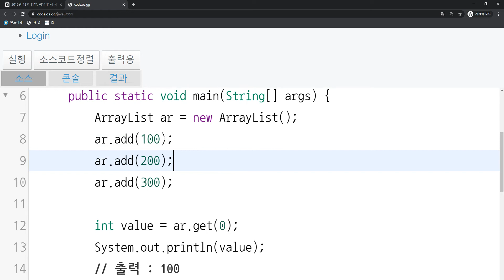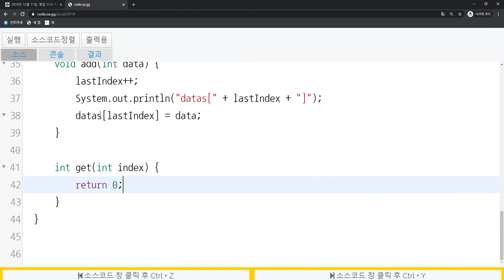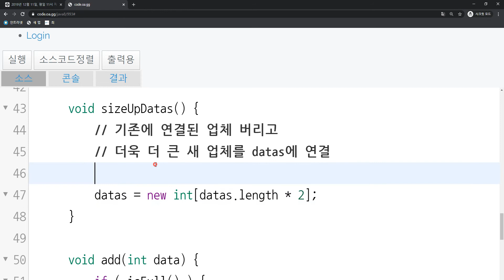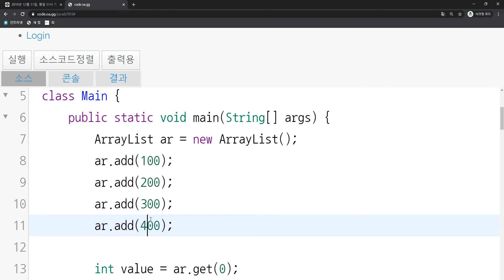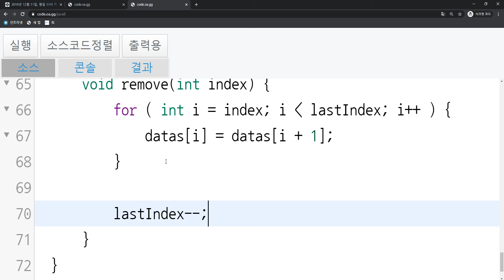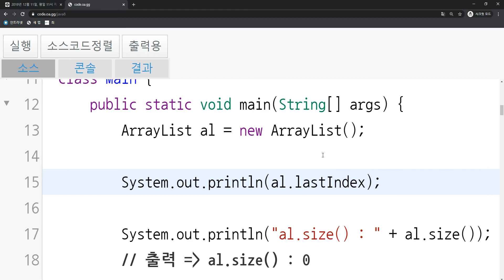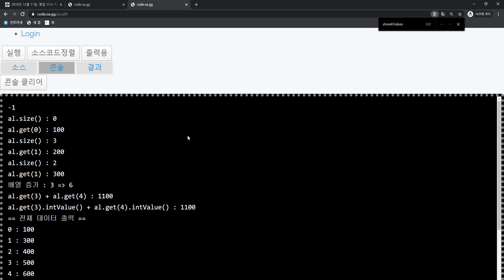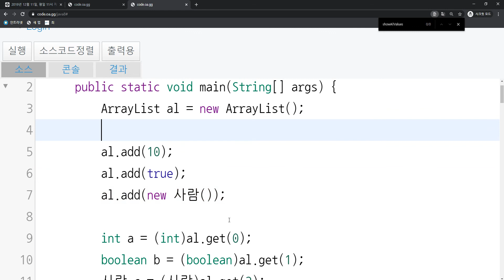2020 01 30, 자바, 개념, ArrayList 총정리, 1